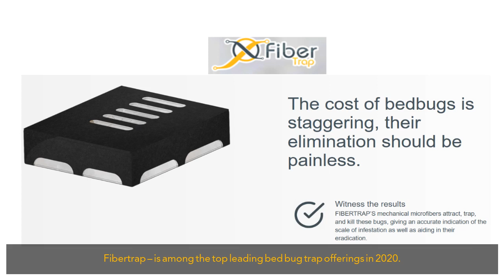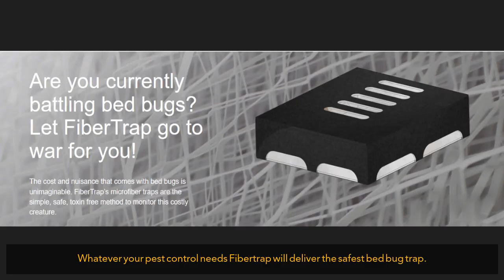top bed bug trap | If you’ve been se...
Fibertrap is the top bed bug trap in 2020.